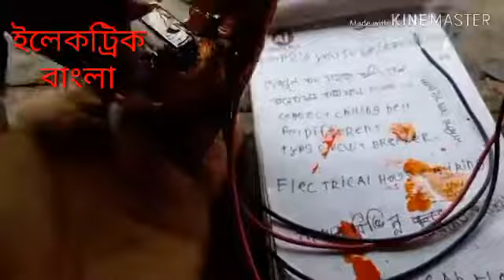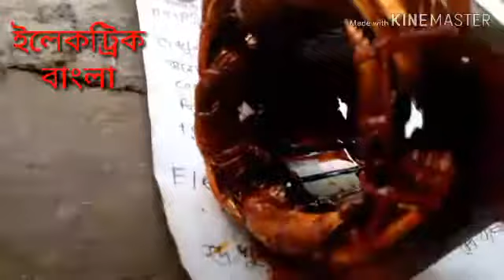টেবিল ফ্যান রি ওয়্যাইনিড়ংও ঠিক করে শিখুন।মেরামত।সিলিং ফ্যান কানেকশন কতে চান তারা ভিডিও টি দেখন সহজেই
টেবিল ফ্যান রি ওয়্যাইনিড়ংও ঠিক করে শিখুন।মেরামত।সিলিং ফ্যান কানেকশন কতে চান তারা ভিডিও টি দেখন সহজেই ওয়াল বা টেবিল ফ্যান রি-ওয়্যাইন্ডিং করা ইলেকট্রিক কাজ শেখা শিখুন

টেবিল ফ্যান নষ্ট হইলে কিভাবে ঠিক করবেন শিখুন

টেবিল কয়াল বাধায় করে শিখুন